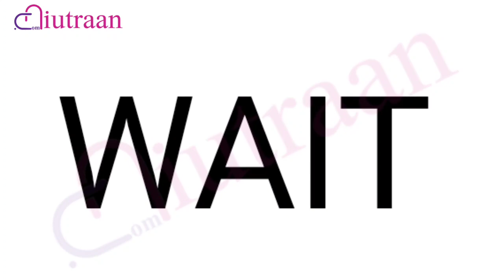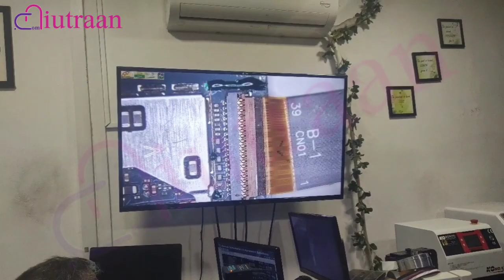MI NOTE 4 LCD RST N CPU LINE MISSING DRRRRILLLLEDDD | eMMC | eMCP | uFS | DOUBLE DECKER